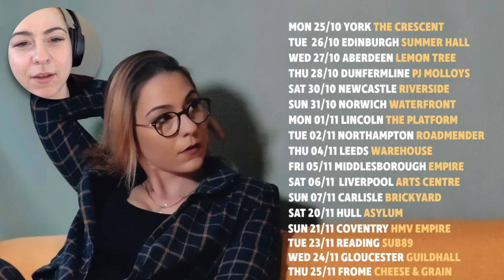50 First Dates MOVIE REVIEW ft. Lucy Spraggan | Flick Flop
Flick Flop returns for its final episode in the season, inviting special guest Lucy Spraggan to revisit and review 2004 rom-com 50 First Dates, starring Drew Barrymore and Adam Sandler.